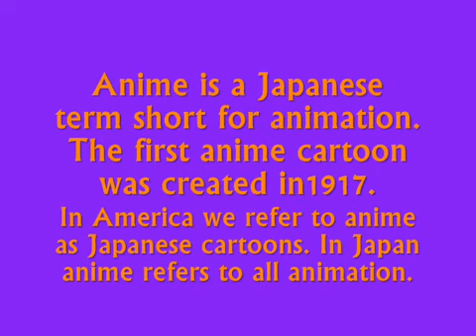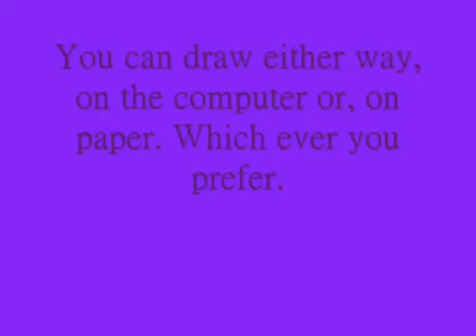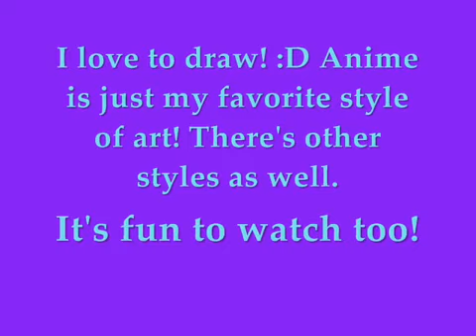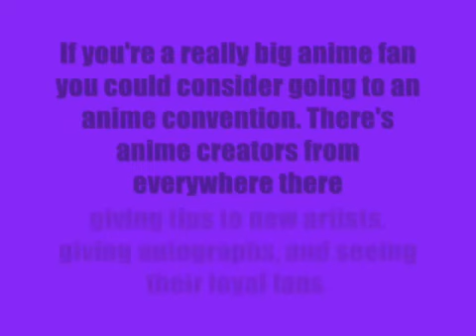Reading Project on Anime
This is my reading project on anime.